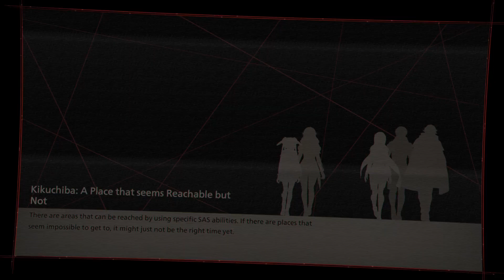Scarlet Nexus Episode 22: Kasane vs Yuito Round 2(Kasane's Side)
Kasane wants to kill Yuito...alright. But question is, is that what she really wants to do?